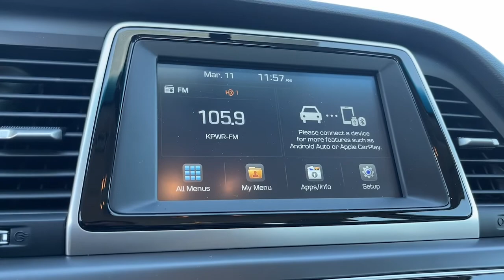2019 Hyundai Sonata Irvine, Tustin, Orange, Santa Ana, Mission Viejo CA HPC2320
Symphony Silver Used 2019 Hyundai Sonata available in Tustin, CA at Tustin Hyundai. Servicing the Irvine, Tustin, Orange, Santa Ana, Mission Viejo, CA area.

Tustin Hyundai
16 Auto Center Drive

Master each mile with the stunning good looks and impressive performance of our 2019 Hyundai Sonata SEL that's sculpted in Symphony Silver! Powered by a 2.4 Liter 4 Cylinder that generates 185hp connected to a 6 Speed Shiftronic Automatic transmission for impressive passing. Equipped with drive mode select, this Front Wheel Drive has responsive handling, excellent ride quality, and near 36mpg on the highway while making a great first impression with its sporty stance, dramatic grille, chrome accents, and alloy wheels.brbrInside our SEL, experience class-leading head and legroom, the cabin is an incredibly comfortable place to spend time. Amenities are plentiful and include a hands-free smart trunk, proximity key with push-button start, heated front seats, a power driver seat with lumbar support, and a 60/40 split-folding rear seat. Infotainment is close at hand thanks to Apple CarPlay/Android Auto, BlueLink Telematics/Connected Care, a prominent touchscreen, voice command, and AM/FM/MP3 audio with available satellite radio capability as well as iPod/USB/Aux jacks.brbrHyundai leads the pack with advanced safety features including blind-spot detection, a rearview camera, stability management, traction control, ABS, tire pressure monitoring, airbags, and more. Put yourself in the driver's seat of this Sonata SEL - it could be the smartest choice you'll make this year! Save this Page and Call for Availability. We Know You Will Enjoy Your Test Drive Towards Ownership! brbrHyundai Certified Pre-Ownedbr- 10-Year / 100,000 Mile Powertrain Limited Warrantybr- Comprehensive 173-Point Quality Assurance Inspectionbr- Complimentary CARFAX Vehicle History Reportbr- 10-Year / Unlimited Mileage Roadside Assistance br- Towing / Rental / Travel Breakdown Benefitsbr- 3 Months No-Charge SiriusXM TrialbrbrTustin Hyundai is a family-owned & operated dealership located in the heart of Orange County at the Tustin Auto Center. Our commitment to customer service: 5-Stars Dealer Rater, 4.5- Stars Yelp, and 4.8-Stars Google. We try to make the purchase process as hassle-free as possible and encourage you to call, click, or stop by Tustin Hyundai today - our friendly, knowledgeable sales team is ready to help you.br